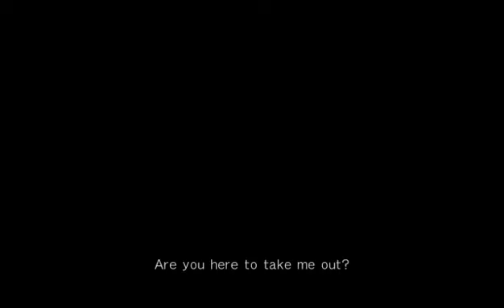DOA5(PS3®) LEIFANG vs BAYMAN(testteam) 2013-01-22